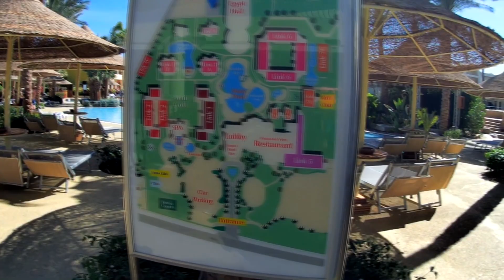Отель Sierra | Шарм-эль-Шейх | Египет | Видео обзор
В этом видео мы покажем вам отель Sierra, его территорию и номера. На момент просмотра отеля в номерах проходила уборка. Так же в отеле проходили небольшие работы - легкое обновление номерного фонда. Рекомендуем для молодежного отдыха.

Заходите в гости: Украина, г. Харьков, ул. Сумская 80а

Голден Тревел - Все о путешествиях и для путешественников: обзоры отелей, курортов, достопримечательностей, ответы на самые часто задаваемые вопросы, идеи для новых путешествий, советы и секреты из личного опыта.